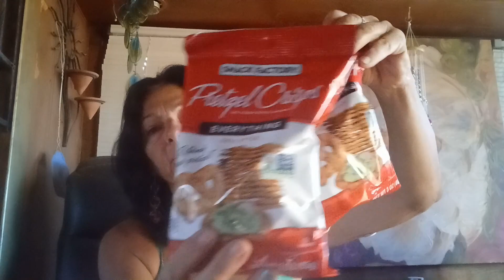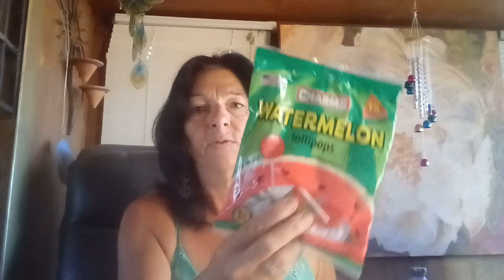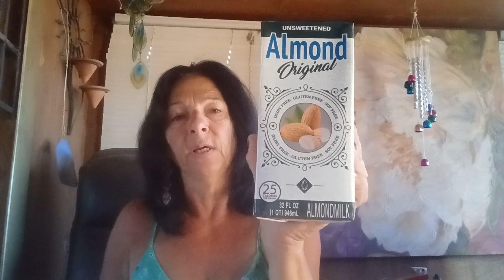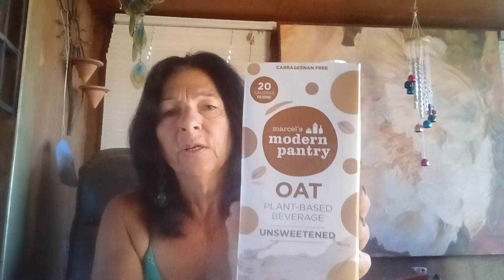MY FIRST HUGE DOLLAR TREE SNACK HAUL / AMAZING NEW FINDS / THERE"S NEVER TO MUCH OF IT! 7-23-23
Check the link and try to get FREE items from TEMU
As soon as I hit 1000 subscribers I will have a GiveAway.
CHECK out my ETSY store: JulietArtDesigns Right now I have Mouse Pads and will be uploading my Polished Rocks, Door Pulls and Lava Rock for Aquariums and many other uses.